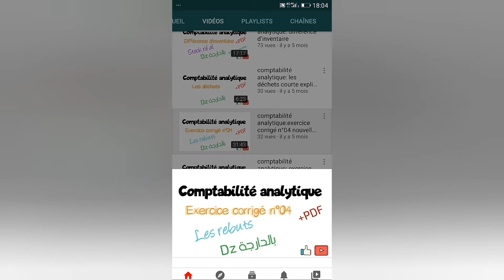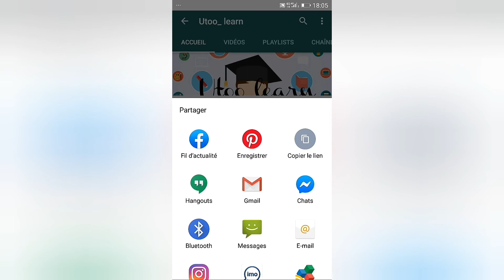Utoo_learn:التعريف بالقناة وبمحتواها التعليمي 😁😁😁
السلام عليكم، 😁
يا رب تكونوا بخير
كيما تعرفوا كامل، back to school is so soon
بلا ما نطول عليكم نعرفكم بقناة Utoo_learn 😌😌😌
هي قناة تعليمية راح نشاركوا فيها معاكم دروس عن تخصص المحاسبة والمالية ، finance et comptabilité  باللغة الفرنسية واللغة العربية مع العلم انو الشرح راح يكون بالدارجة باش يكون الفهم سهل وبسيط مع امكانية تحميل ملف الدرس الي راح يكون في صندوق الوصف مع كل فيديو (باش تلقاو الدرس واجد نهار يقولك الاستاذ ماكنش support de cours دير les recherches وحدك) 😌😌😌 وتجي تلقاه عندنا مع الشرح واجد
Les modules traités:
-comptabilité financière📃📃.
-comptabilité analytique📋📋.
-analyse financière📟📟.
Explication du cours + exercices corrigés + PDF/vidéo.
بالاضافة الى بعض دروس الانجليزية وفيديوهات تعليمية اخرى💻💻💻
هذ الشروح بالفرنسية راح تساعد :
📍طلاب الجامعات
📌الاقسام التحضيرية للمدارس العليا الي يقراو بالفرنسية راح تساعدهم بزاف من ناحية التكوين لاجتياز المسابقة الوطنية للالتحاق بالمدارس العليا
- اصحاب التخصص للتحضير الجيد للعمل واجتياز مقبلات العمل بإمتياز من ناحية المفاهيم والمصطلحات.
واكيد ما نسناش طلاب الجامعات الي متخصصين في هذ المجال تاني دروس بالعربية + ملف للتحميل الدرس بالعربية في:
- المحاسبة التحليلية📝📝.
- المحاسبة المالية او العامة📠📠.
ملاحظة :
دروس الفرنسية الشرح بالدارجة، باش المصطلحات الجديدة يقدر يفهمها طلاب الجامعات ويتعلموا المصطلحات بالفرنسية بما ان معظم المؤسسات تعمل بالمصطلحات الفرنسية📃
للاستفسار اكثر تواصلوا معنا عبر الصفحة👇👇👇👇:
 ومشاركة المنشور مع اصدقاءكم لتعم الفائدة على الجميع
شكرا جزيلا